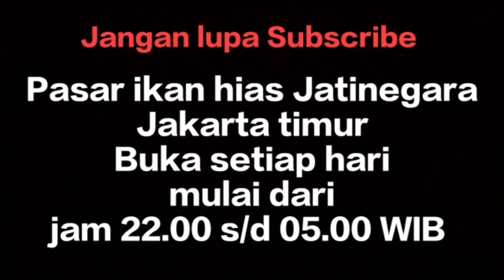Di pasar isinya ikan Channa semua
Assalamualaikum.
Di pasar ikan hias Jatinegara Jakarta timur
ikan Channa berkuasa di lapak nih 😅
hampir semua jualan ikan Channa.
Buat temen-temen yang minat silahkan hubungi

Om Rahmat
Bisa kirim 2 se pulau Jawa aja yaa

Terimakasih sudah nonton videonya semoga bermanfaat 🙏

Salam satu hobi salam enjoy 👌